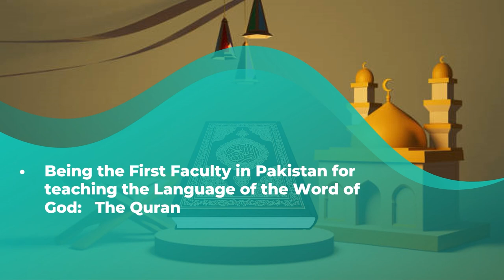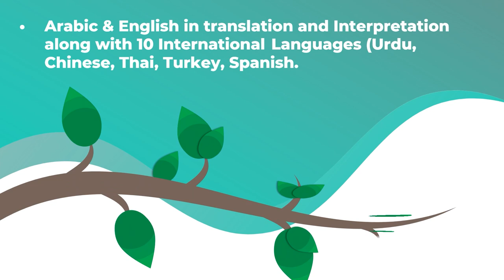Department of Translation and interpretation IIUI: The Secret to Success Short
In this video, I'm going to be discussing the Department of Translation and interpretation IIUI: The Secret to Success.

By the end of this video, I hope you'll have learned a few things about what this Department is all about and how you can apply to be a part of it. I'll also give you a few tips on how to succeed in your translations and interpretation work.